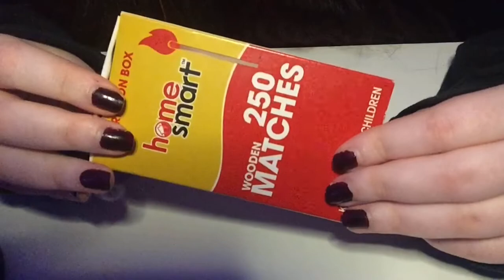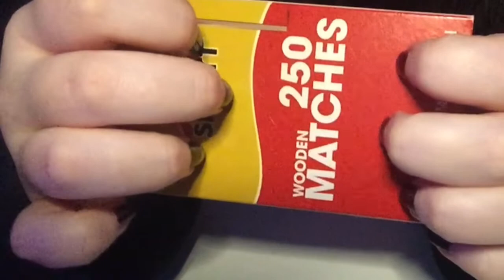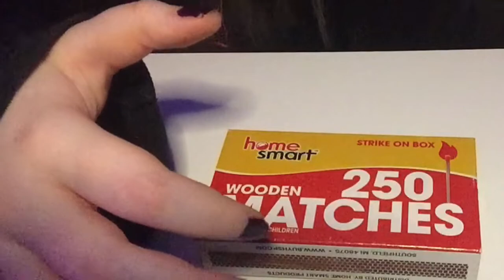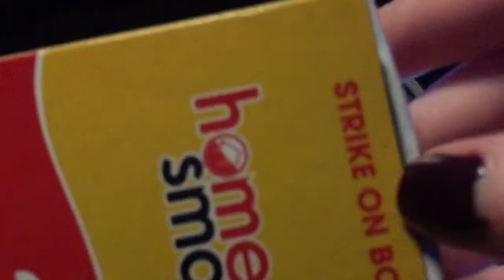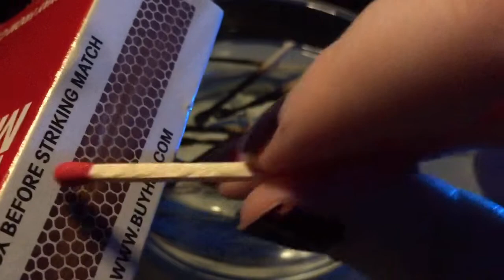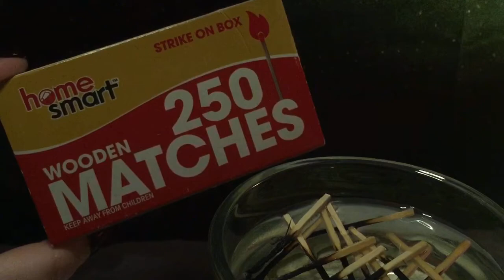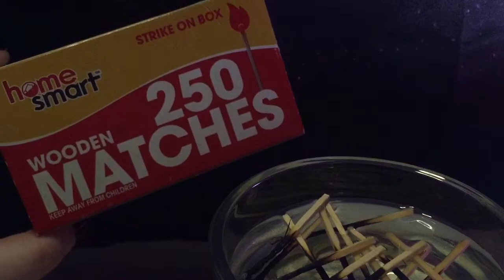ASMR | Match Striking + Extinguishing | Matchbox Scratching + Tapping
Hello friends! ฅ/ᐠ. ̫ .ᐟ\ฅ
¡Hola amiguis! ฅ/ᐠ. ̫ .ᐟ\ฅ

In this video I strike matches and put them out in water to help you relax and fall asleep!

¡En este video hago ruidos con cerillas/fósforos y agua para ayudarte a relajarte y dormir! ¡Espero que disfruten el video!

Autonomous sensory meridian response, better known as ASMR, is a feeling of well-being combined with a tingling sensation in the scalp and down the back of the neck. It can be experienced by some people in response to a specific trigger or stimulus, often a particular sound.